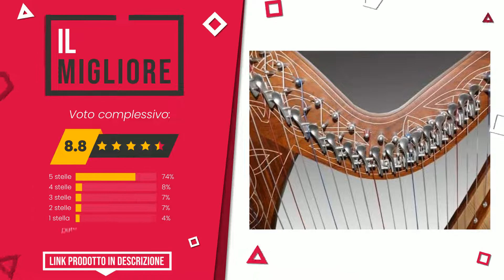Arpa celtica - Top 3 - (QualeScelgo)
📣 Link 'Arpa celtica' presenti in questo video:

✅ IL MIGLIORE: Arpa celtica 27 Strings

✅ IL PIÙ VOTATO: Design Toscano MD4729 Arpa Celtica in Palissandro, Marrone, ...

✅ IL PIÙ DESIDERATO: Arpa irlandese a 12 corde, in legno di sheesham, arpa celtic...

Indice:
00:00 - Intro
00:05 - Arpa celtica 27 Strings
00:30 - Design Toscano MD4729 Arpa Celtica in Palissandro, Marrone, ...
00:56 - Arpa irlandese a 12 corde, in legno di sheesham, arpa celtic...